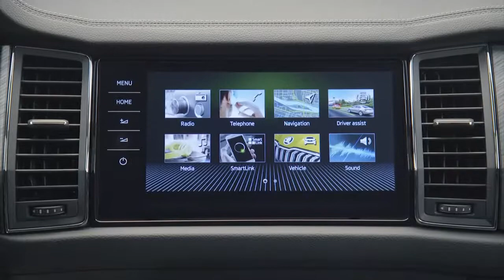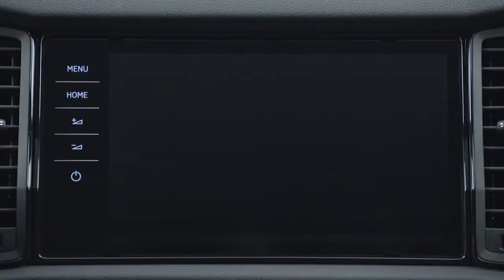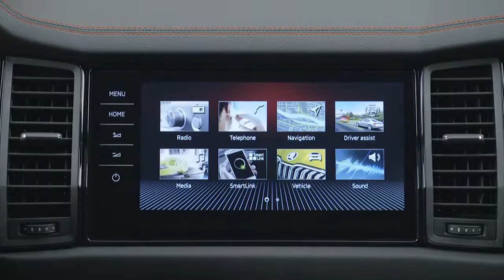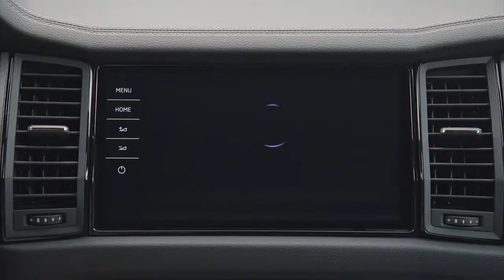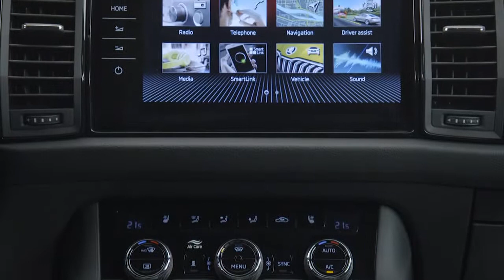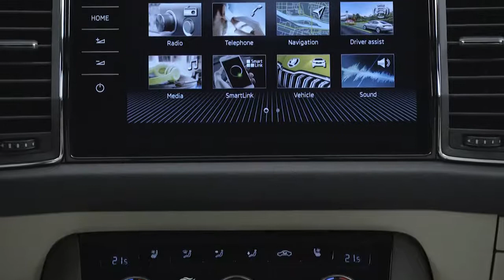New Skoda Kodiaq 2022 facelift – INTERIOR // Style, RS, Sportline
New Skoda Kodiaq 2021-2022 facelift – INTERIOR // Style, RS, Sportline, Laurin & Klement
New Skoda Kodiaq 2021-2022 facelift video interior and description.
New-look interior and, for the first time, optional ergonomic seats
ŠKODA takes the look and feel of the KODIAQ's interior to a new level by providing it with new decorative strips, additional contrasting stitching and enhanced LED ambient lighting functions. For the first time, the range of options for the large SUV includes ergonomic, perforated-leather seats with multiway electric seat adjustment, ventilation and massage function. The optional Eco seats available for the Ambition and Style trim levels come with high-quality seat covers made of vegan, recycled materials. The CANTON sound system is another optional extra now offering ten speakers instead of the previous eight, in addition to the central speaker in the dashboard and the subwoofer in the boot.